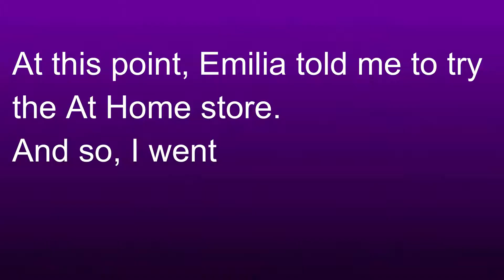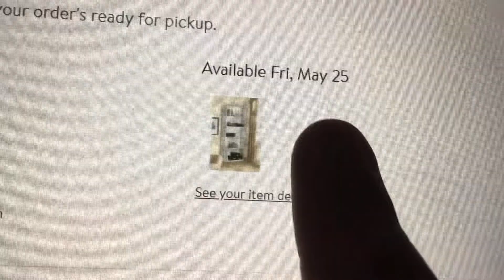Bookshelf Hunting Part one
Okay, so this is not the bookshelf scavenger hunt tag, this is literally me hunting different stores looking for a white plain bookshelf. PART One! Part two will be out shortly.

Goodreads: Heckyeahbooks